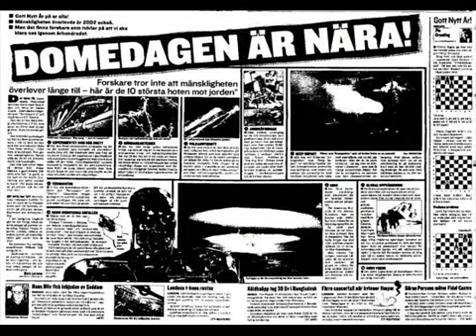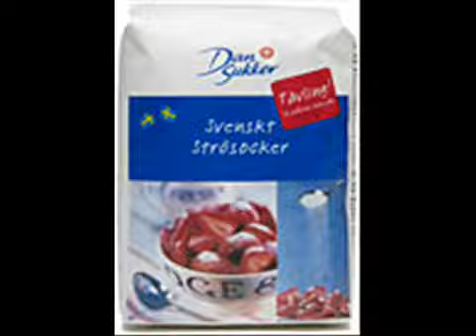Opel ascona - Dökött.